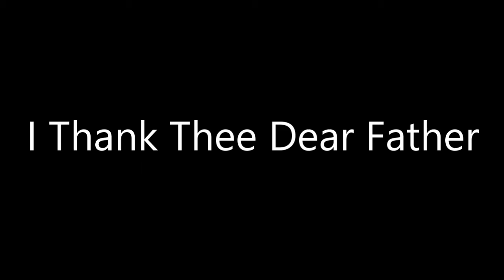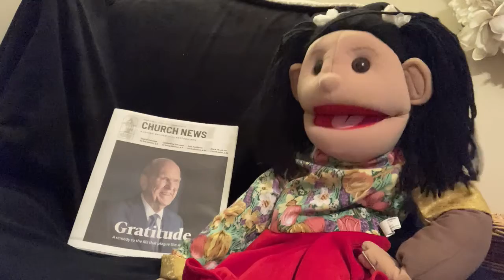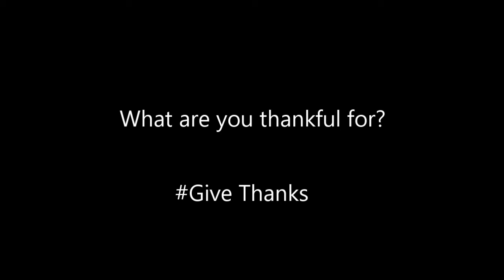I Thank Thee Dear Father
Primary song to accompany Give Thanks